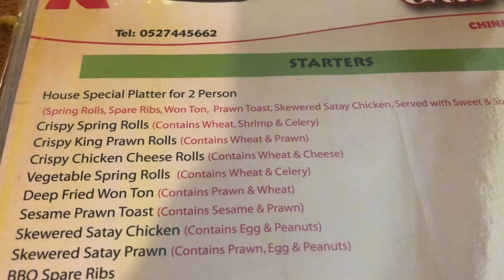Ireland, Cahir, fantasticna hrana u Dream Garden restoranu